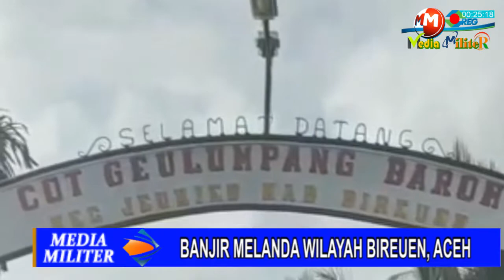Aksi TNI Evakuasi Warga Terdampak Banjr Rendam Dua Kecamatan, Kondisinya Bikin Sedih | MBC MILITER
M2HD - Banjir kiriman melanda di beberapa desa, dalam 2 wilayah, Kecamatan Pandrah dan Kecamatan Jeunib, Kabupaten Bireuen, Aceh, pada Kamis 13 Januari 2022.

Banjir diperkiran terjadi sejak pukul 4 pagi itu, disebabkan curah hujan dengan intensitas tinggi, membuat sungai Krueng Pandrah tidak dapat menampung debit air, sehingga mengakibatkan air sungai meluap ke pemukiman warga.

Atas kejadian tersebut, Alhasil ratusan warga harus mengungsi ke tempat yang lebih aman, untuk menghindari terjadinya korban, akibat banjir yang melanda saat ini.

Dari Informasi yang diperoleh, banjir dengan ketinggian air berpariasi, dari 10 hingga 20 Cm.

Adapun sebanyak 6 desa di Kecamatan Pandrah berdampak banjir, yakni Desa Samagadeng, Desa Bantayan, Desa Lancok Ulim,Desa Pandrah Janeng, Desa Pandrah Kandeh, dan Desa Naseme.

Sedangkan di Kecamatan Jeunib, meliputi Desa Cot Glp Baro, Desa Blang Mee Barat dan Desa Janggot Sengko yang terendam terdampak banjir kiriman.

MEDIA MILITER.CO.ID
MEDIA MILITER
M2HD